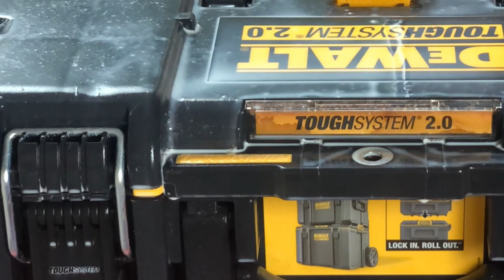part 3 Dewalt ToughSystem 2 Storage Tower